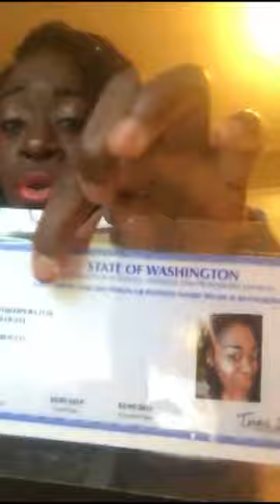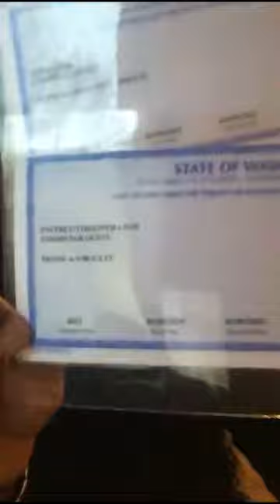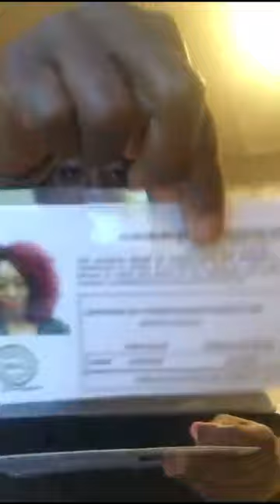BLACK BEAUTY HISTORY MONTH - A Celebration of Black Inventors/Contributors to the Beauty Industry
This by far not a complete list of inventions, contribution, or patents created by African Americans within the Beauty Industry and Beyond. SalonLifeTv wishes to encourage our viewers to utilize this as an educational stepping stone that you may use as a tool to spark your own curiosity and conduct your own research to further engage in dialogue about the contributions to business and society, at large by these courageous, talented, and innovative BEAUTIFUL BLACK MEN and WOMEN. Happy Black History Month...please like and share and comment (positively please)….